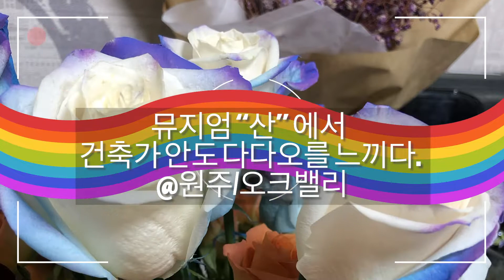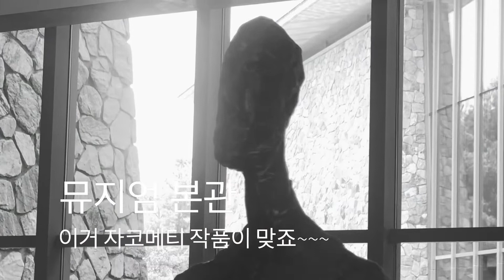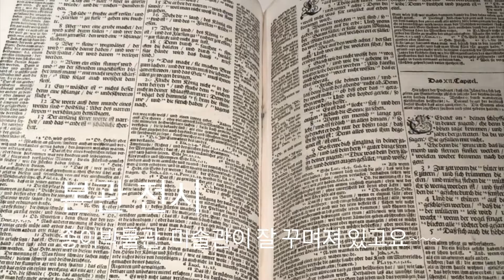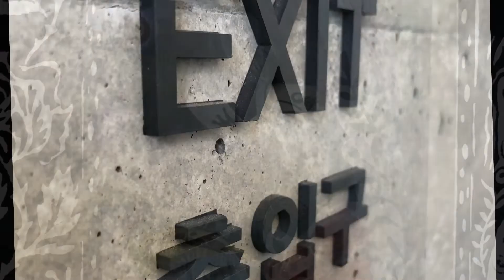산에서 S A N 찾기, 안도다타오는 어디에?